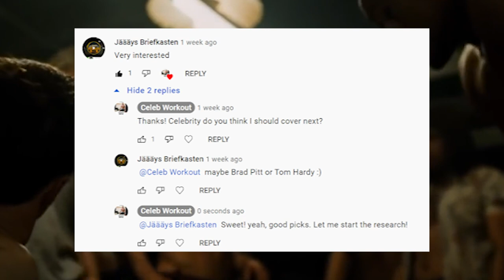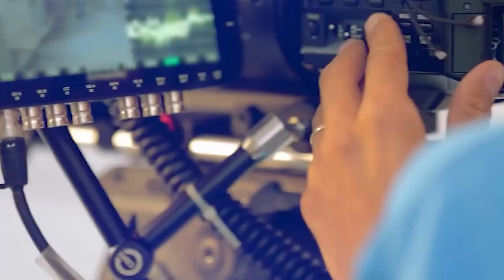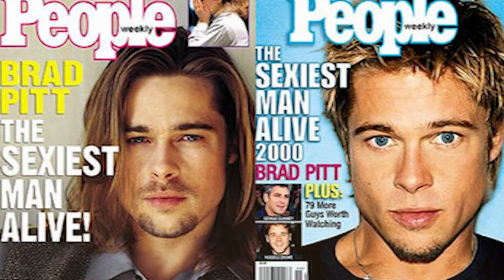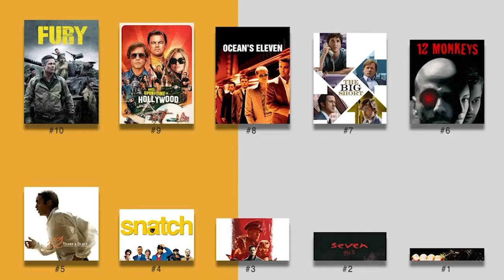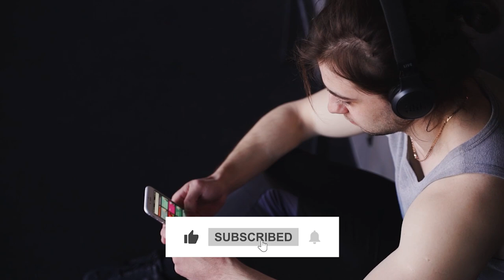Brad Pitt Workout And Diet | Train Like a Celebrity | Celeb Workout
EQUIPMENT
Celeb workout inspired workout-equipment as seen on ABC, NBC, FOX, and CBS:

Diet Supplements:
- Organifi Green Juice

Brad Pitt is an American actor and film producer who was born on December 18, 1963. He first gained recognition for his role in the movie "Thelma & Louise" in 1991. He has since starred in numerous successful films, including "Legends of the Fall," "Se7en," "Fight Club," "Ocean's Eleven," and "Inglourious Basterds."

Pitt has been nominated for multiple awards and has won several, including an Academy Award for Best Supporting Actor for his role in "Once Upon a Time in Hollywood" in 2019. In addition to his acting career, Pitt is also a film producer, and his production company, Plan B Entertainment, has produced several successful films, including "The Departed," "12 Years a Slave," and "Moonlight."

His enormous size transformation is a result of hard work, sweat, lots of iron and eating like a ravenous animal, and here is his routine...

00:00:00 - Intro
00:08:36 - Workout Routine
00:11:55 - Diet Plan
00:13:47 - Time to workout

WORKOUT
Here's the complete workout breakdown routine for Brad Pitt that he did for the role of Troy:

DAY 1: Chest & Shoulders
Treadmill Cardio (1 hour)
Weightlifting (1-2 hours)
Sword fighting (1-2 hours)
Side bridge (3 sets, 15 reps)
Superman (3 sets, 15 reps)
Treadmill (2 minutes)

DAY2: Legs
Yoga & stretching (1 hour)
Weightlifting (1-2 hours)
Martial arts (1 hour)
Mountain climbers cardio interval (2 sets, 15 reps)

Particularly, for his Martial Arts, he does the following:
Jab-cross combo (25 reps)
Jab-cross-roundhouse kick (25 reps)
Jab-cross-roundhouse kick jab-cross-hook (20 reps)
Snap-and-roundhouse combo (50 kicks)

Hip flexions with a punch (3 sets, 15 reps)

DAY 4: Arms
Lat pull-down (3 sets, 15 reps)
Seated pulley row (3 sets, 15 reps)
Pull-over (3 sets, 15 reps)
Biceps curl into a shoulder press (3 sets, 15 reps)
Concentration biceps curl (3 sets, 15 reps)
Biceps curl with a twist (3 sets, 10 reps)
Hammer curl (3 sets, 10 reps)
Triceps skull crusher (3 sets, 10 reps)

DAY 5: Repeat Monday’s routine, Chest & Shoulders
Weightlifting (1-2 hours)
Treadmill (2 minutes)

DAY 6: Repeat Tuesday’s routine, and Legs

On Sunday, Pitt rests and eats healthy food.

DIET
Breakfast:
Eggs
Protein Shake
Oatmeal

Breakfast Snack (post workout):
Canned Tuna Fish
Whole Wheat Pita Bread

Lunch:
Chicken Breast
Brown Rice
Pasta
Green Veggies

Lunch Snack (pre-workout):
Protein Bar
Whey Protein Shake
Banana

Lunch Snack (Post-Workout):
Whey Protein Shake
Banana

Dinner:
Grilled Fish
Chicken
Brown Rice or Pasta
Vegetables
Salad

Dinner Snack:
Protein Shake
Low-Fat Cottage Cheese